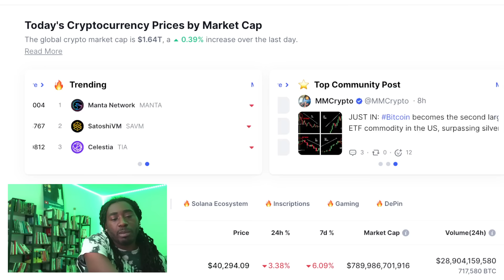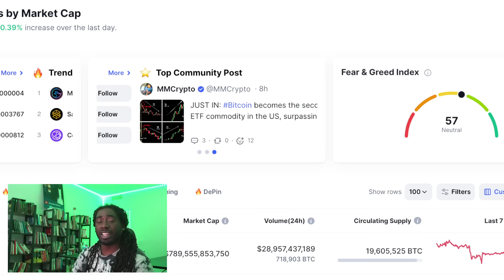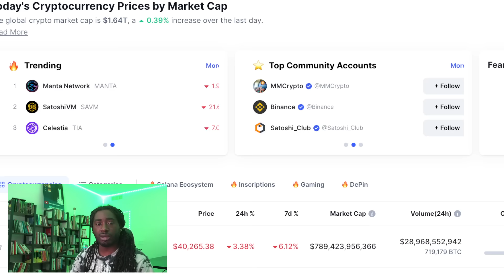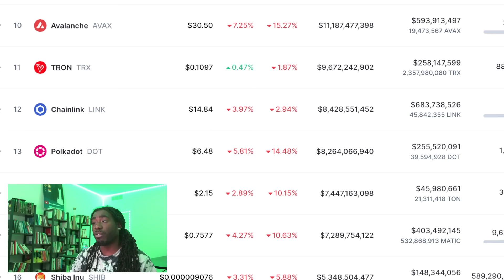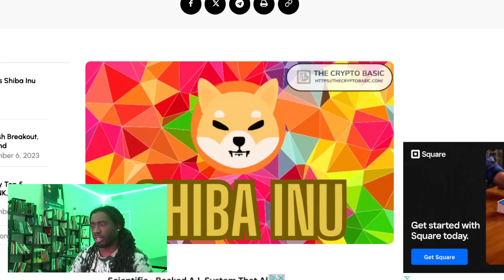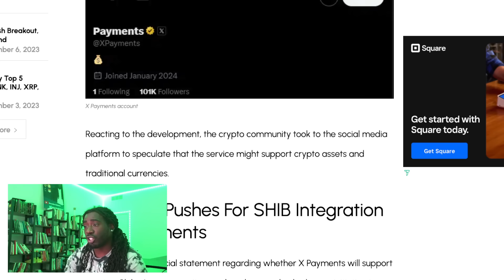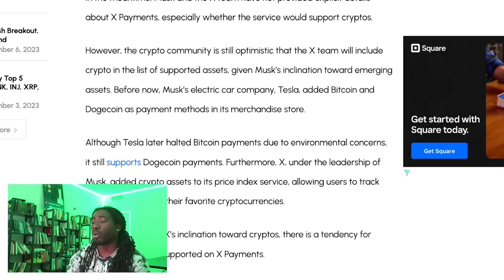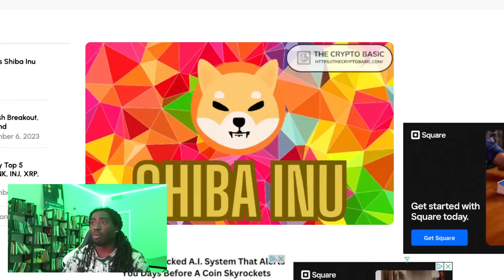Shiiba Inu Elon Musk Just Snapped $SHIB Payments?